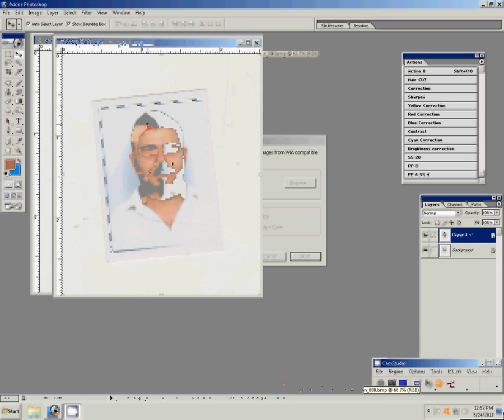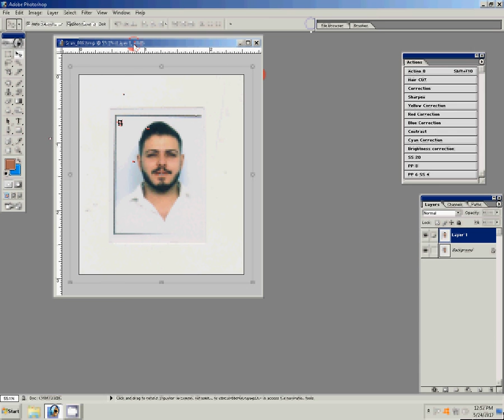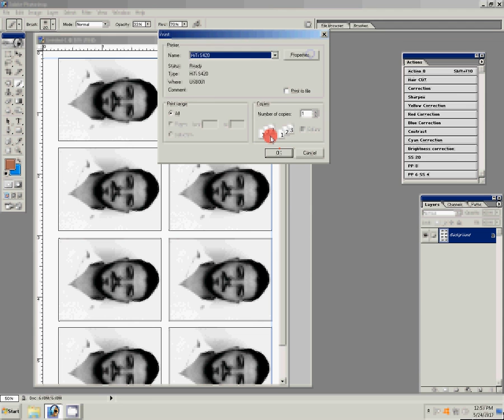How to Create Passport size Photo as in Studio